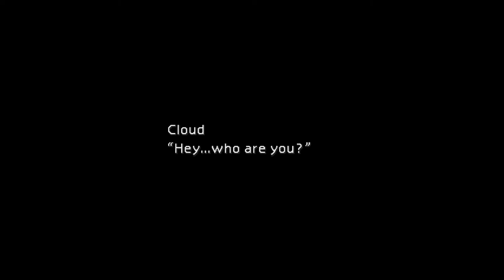Let's Play (Blind) Final Fantasy VII - Part 4: Explosions and Plot Threads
In this part, we fall to our death. OR DO WE!? Well, no, it's part 4. Killing a character off this early would be really weird.